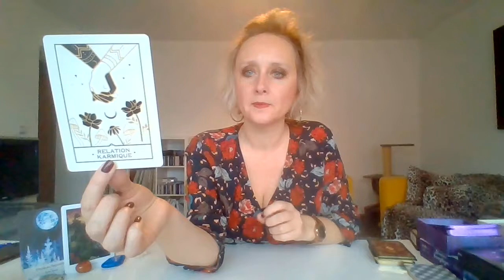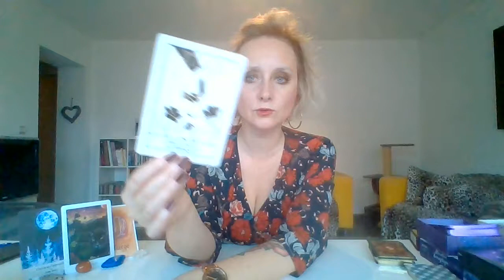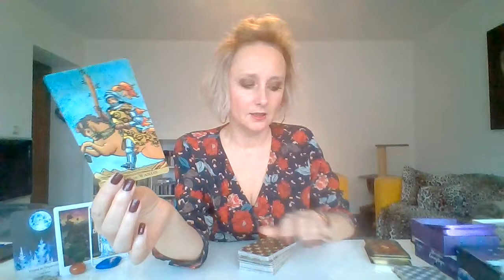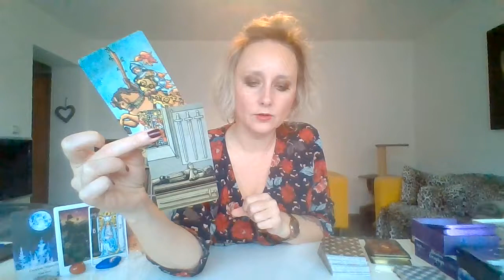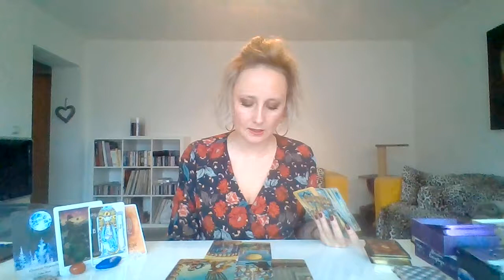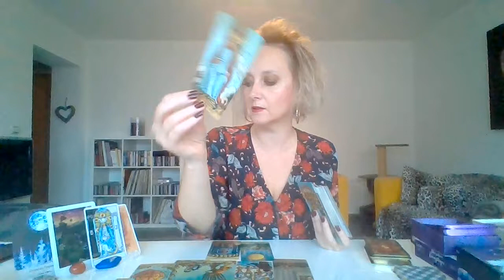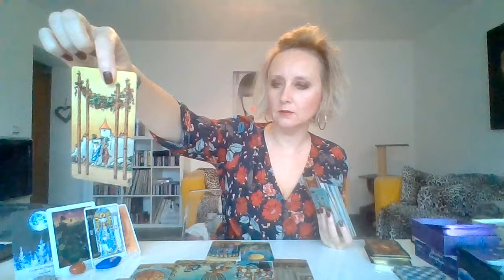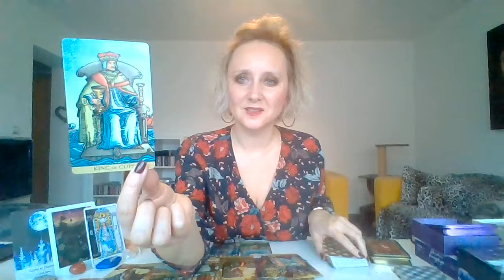VIERGE DECEMBRE 2021: "EN AVANT VERS LE SUCCES!"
Je vous souhaite un très beau mois de Décembre et de merveilleuses fête de fin d'année amis Vierges! :)

LOVE

Virginie